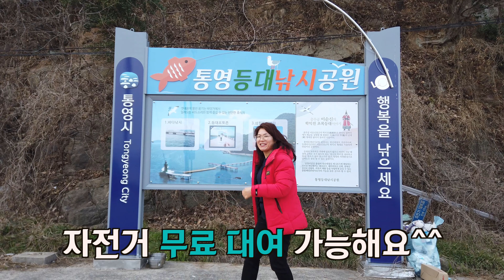낚시 1도 몰라도 바다낚시 즐길 수 있다, 통영 등대 낚시공원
한려수도의 아름다운 경관을 한눈에 볼 수 있고 감성돔 낚시 포인트로 손꼽히는 곳!
바다낚시의 최적지인 '통영 등대 낚시공원'을 가보았습니다.
낚시 1도 모르는 저희도 가서 낚시의 매력에 푹 빠지고 왔습니당^^
바다낚시에서 즐길 수 있는 짜릿한 손맛을 여러분도 느껴보세요~~